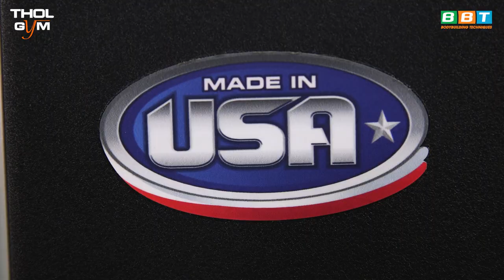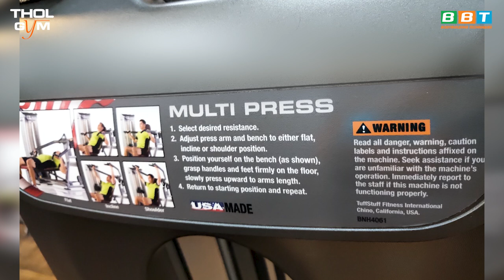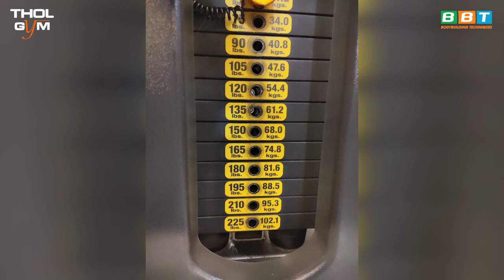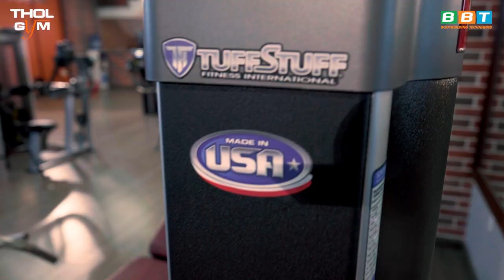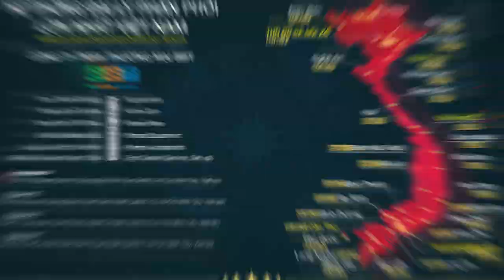PPD MULTI PRESS - HƯỚNG DẪN SỬ DỤNG MÁY TẬP NGỰC VAI ĐƠN GIẢN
Hiện nay trên thị trường có rất nhiều dòng máy dành cho việc tập ngực và vai. Nhưng điều gì khiến PPD MULTI PRESS vẫn là dòng máy được hội viên THOL yêu thích, đó chính là hiệu quả mà nó mang lại sau mỗi buổi tập. Đến ngay THOL GYM CENTER mọi chi nhánh để cảm nhận không gian tập luyện đẳng cấp hàng đầu Việt Nam.

Địa chỉ:
♦ BBT Hiệp Phú: 10 Trương Văn Thành, phường Hiệp Phú, quận 9, TP HCM
♦ BBT Hiệp Thành: 535 Lê Văn Khương, Hiệp Thành, Quận 12, TP HCM
♦ BBT Quận 7: 102 Lý Phục Man, Phường Bình Thuận, Quận 7, TP HCM